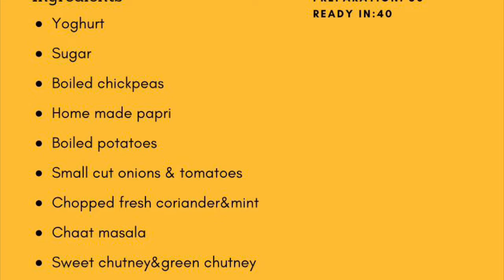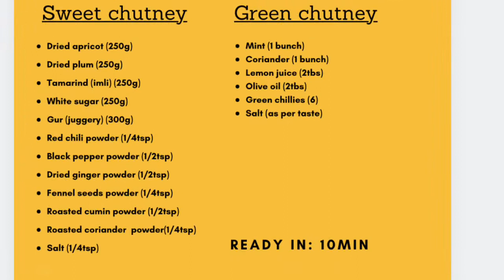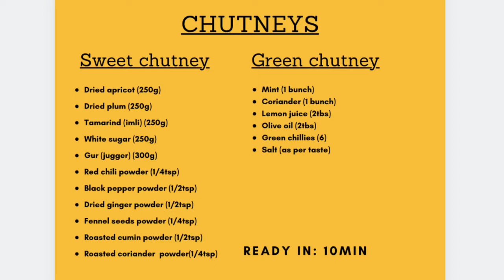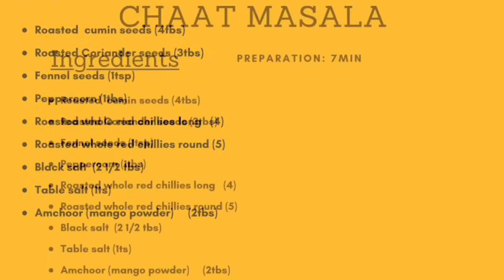Chana chaat with homemade chutneys & chaat masala | Daani’s kitchen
Yummy!  A classic family fav